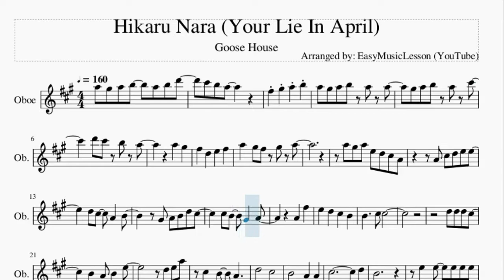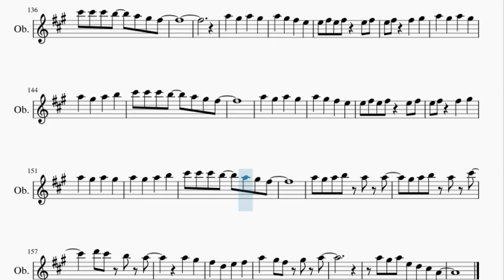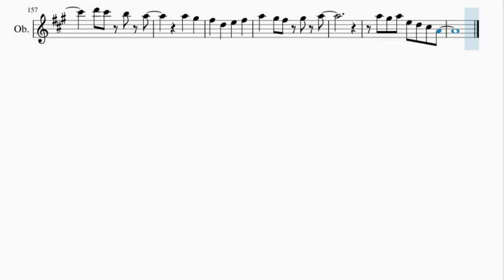Oboe Sheet Music: How to play Hikaru Nara (Your Lie In April) by Goose House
Here is a sheet music/tab video on the song Hikaru Nara (Your Lie In April) by Goose House on the oboe. A oboe sheet music arrangement which is transposed to notes that are easily played by oboe, for the song Hikaru Nara (Your Lie In April) by Goose House.

EasyMusicLesson2 teaches you to play the your favorite instrument, through well-arranged sheet music so that you too can learn how to play Hikaru Nara (Your Lie In April) by Goose House on the oboe as fast as you can. A oboe sheet music with backing tracks to help your play the song better.

Chords of Oboe arrangement:
D Maj   E Maj   F Dim 7   F# Min   F# Min   D Maj   E Maj   F# Min
C# Min   B Min   E Maj   D Maj   D Maj   D Maj   D Maj   D Maj
D Maj   A Maj   E Maj   F# Min   C# Min   D Maj   B Min   C# Maj
F# Min   B Maj   B Min   C# Maj   D Maj   A Maj   B Min   A Maj
B Min   A Maj   D Maj   C# Maj   C# Maj   C# Maj   D Maj   E Maj
F# Min   D Maj   E Maj   F# Min   D Maj   E Maj   F# Min   D Maj
E Maj   F# Min   D Maj   E Maj   F# Min   D Maj   E Maj   F# Min
D Maj   E Maj   C# Maj   F# Min   D Maj   E Maj   D Maj   D Maj
D Maj   D Maj   D Maj   D Maj   A Maj   E Maj   F# Min   C# Min
D Maj   B Min   C# Maj   F# Min   B Maj   B Min   C# Maj   D Maj
A Maj   B Min   A Maj   B Min   A Maj   D Maj   C# Maj   C# Maj
C# Maj   D Maj   E Maj   F# Min   D Maj   E Maj   F# Min   D Maj
D Maj   E Maj   F# Min   D Maj   E Maj   C# Maj   F# Min   D Maj
E Maj   F# Min   F# Min   F# Min   F# Min   F# Min   F# Min
F# Min   F# Min   F# Min   F# Min   F# Min   B Min   F# Min
B Min   E Maj   A Maj   A Maj   A Maj   F# Maj   D Maj   E Maj
C# Min   C# Maj   F# Min   B Min   C# Maj   D Maj   E Maj   F# Min
D Maj   E Maj   F# Min   D Maj   E Maj   C# Maj   F# Min   B Min
B Min   B Min   B Min   B Min   B Min   C# Maj   C# Maj   C# Maj
D Maj   E Maj   F# Min   D Maj   E Maj   C# Maj   F# Min   F# Min
F# Min   F# Min   F# Min   D Maj   E Maj   F# Min   D Maj   E Maj
E Maj   F# Min   D Maj   E Maj   F# Min   D Maj   E Maj   C# Maj
F# Min   D Maj   E Maj   F# Min   D Maj   E Maj   F# Min   C# Min
B Min   E Maj   D Maj   D Maj   D Maj   D Maj

Melody notes of Oboe:
A5 G#5 A5 B5   A5 B5 D6
A5 G#5 A5 B5 A5 A5
G#5 A5 B5 A5 C#6
D6 C#6 B5 A5
A5   G#5
F#5   D5   E5   F#5
A5   G#5 F#5 G#5 A5
A5 G#5 A5 E5 D5 C#5 A4
A4 C#5 D5 E5 E5
D5 C#5   A4   B4
G#4 A4 B4 D5 C#5
C#5 B4   G#4   A4
A4   F#5
B4   A4 B4   E5
D5       C#5
B4       A4   A4
C#5             D5
B4
E5   A4 A4   B4 C#5
B4 B4 A4 B4   A4 C#5
D5   E5   F#5
G#5   F#5
F5       F#5     G#5
A5 G#5 A5 B5   E5 E5 B5
A5 G#5 A5
A5 G#5 A5 B5   A5 B5 C#6
A5 G#5 A5
C#6 C#6 C#6 B5   A5 G#5 F#5
A5 G#5 A5 B5 E5 B5
A5 G#5 A5     E5
A5 G#5 A5 B5   E6 D6 C#6
C#6 C#6 C#6 B5   A5   B5
C#6 D6 C#6
C#5 D5 E5 E5
A4   F#5
D5       C#5
B4       A4   A4
C#5             D5
B4
E5 E5 E5 E5 E5 E5 E5
A4   A4
B4   A4 B4 A4   C#5
D5   E5   F#5
G#5   F#5
F5       F#5     G#5